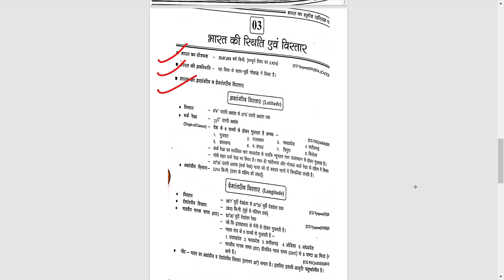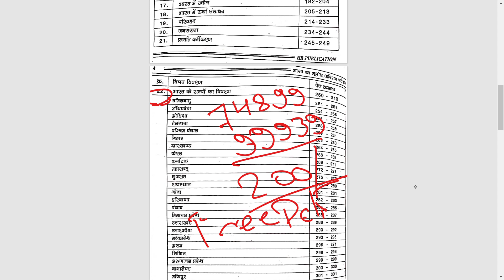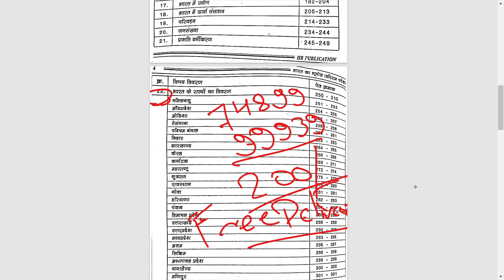HARIRAM भारत का भूगोल 2023